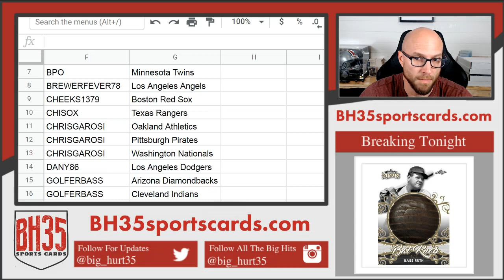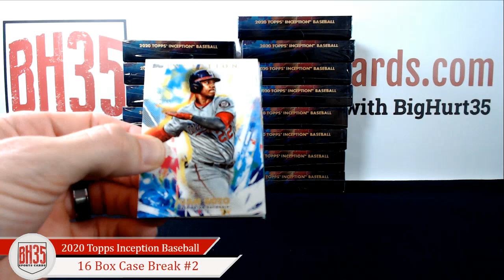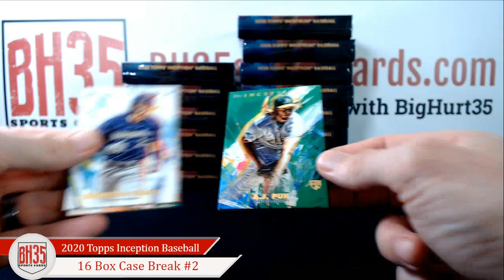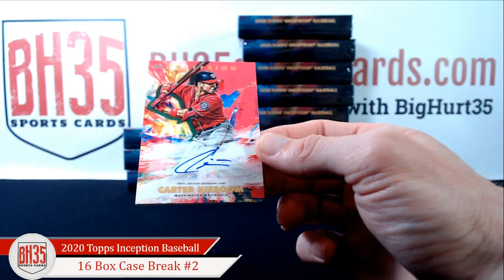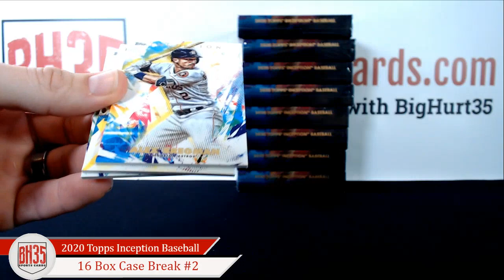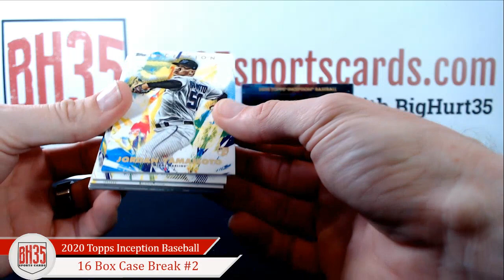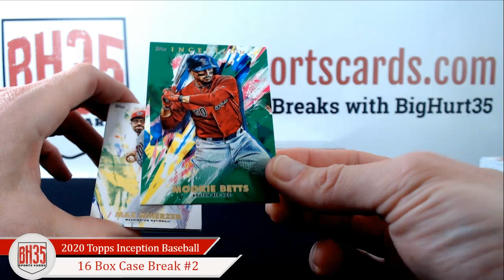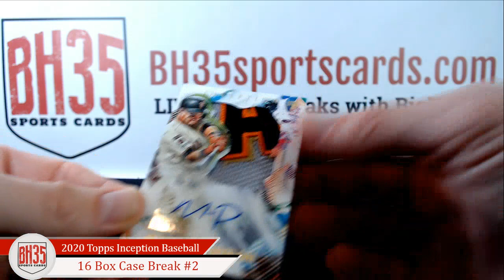2020 Topps Inception Baseball | 16 Box Case Break #2 Pick Your Teams